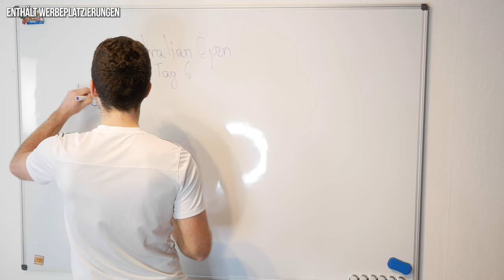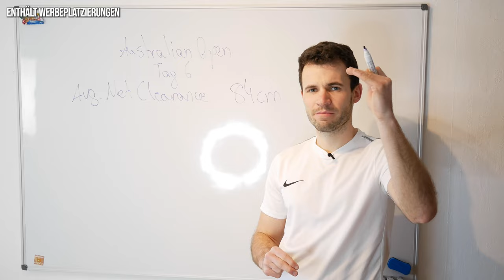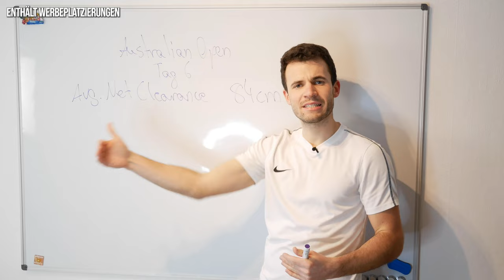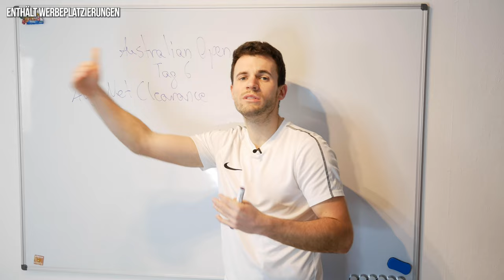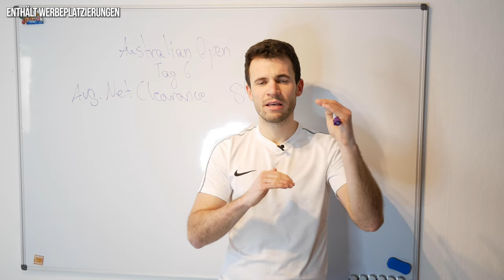Das kannst du von den Profis übernehmen | Australian Open 2021 Tag 6 | Tennis Mastery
Eine echt spannende Statistik beim heutigen Match von Nadal! Mehr Infos gibt’s im Video.

Meine Buchempfehlung📚 📚 📚:
Tennistraining für jeden Tag

Du möchtest fit werden und jede Woche einen Trainingsplan von mir bekommen? Dann melde dich unter diesem Link an

Schreibt uns unbedingt weitere Fragen, die ihr habt in die Kommentare, damit wir sie in den nächsten Folgen beantworten können.

Wenn ihr weitere Themen in unseren Videos sehen wollt, die wir bis jetzt noch nicht angesprochen haben, dann schreibt uns in die Kommentare!

Equipment für die Saisonvorbereitung:
Flavour für den Götterquark
Mini Bänder
Balance Pad

Wenn du uns finanzielle unterstützen möchtest damit wir unsere Videos weiterhin verbessern können:

*Keine bezahlte Partnerschaft!

Bücher 📚 📚 📚:
Spiel dein bestes Tennis
Handbuch für Tennistraining

Bälle 🎾
Babolat Gold:

Tennissaiten:
Meine aktuelle Saite:

Das Equipment das wir nutzen:
Meine Kamera
Mein Mikro